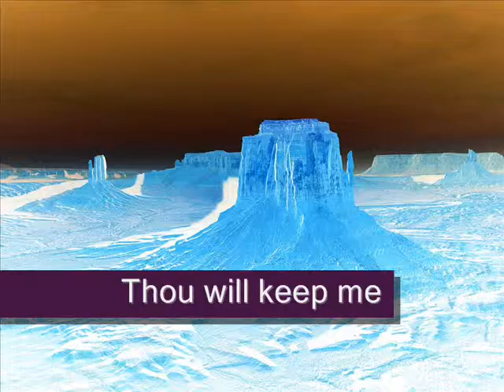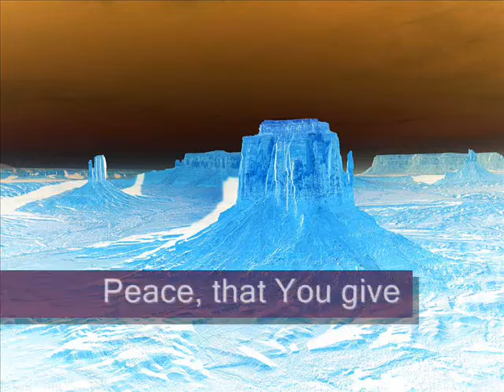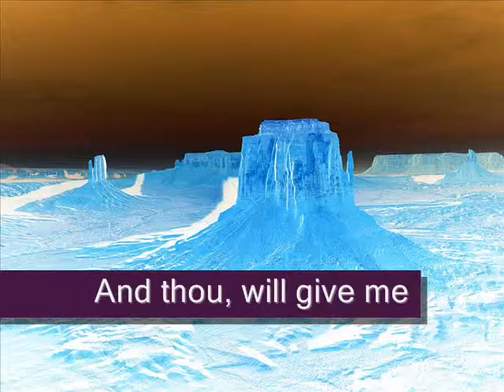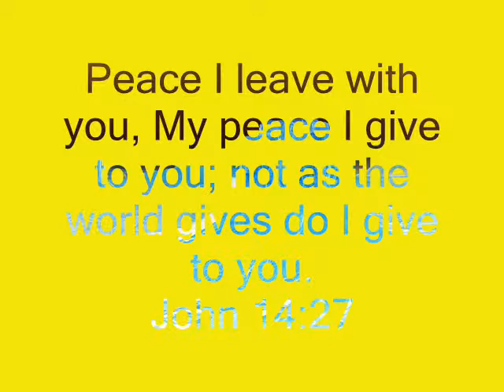John Waller-Perfect Peace